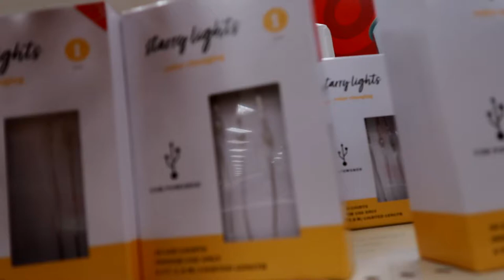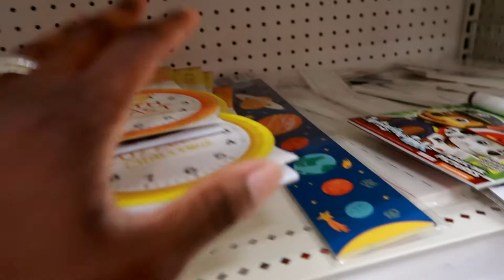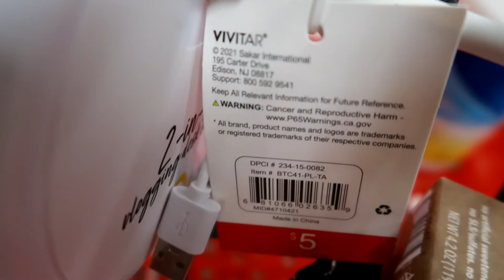VLOG: QUICK TARGET RUN | TARGET HAUL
Hey guys I got off of work and ran to Target for a late night quick Target run. I  also included a haul of all the stuff I got on the shopping trip to Target. We're in the final count down of move in day. I can't say enough how excited we are to have you follow us on the journey.
Love you all and can't wait to see you in the next vlog.

Canon G7x mark ii
             OR
Canon M50